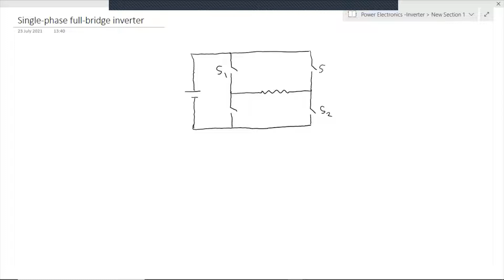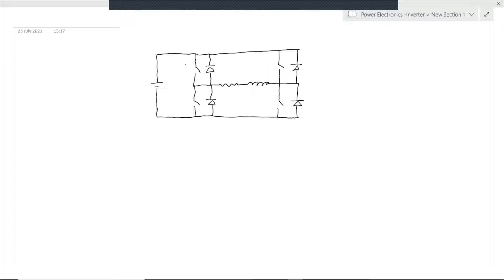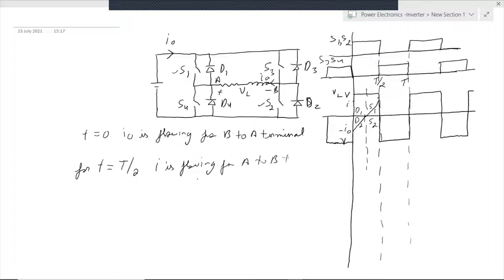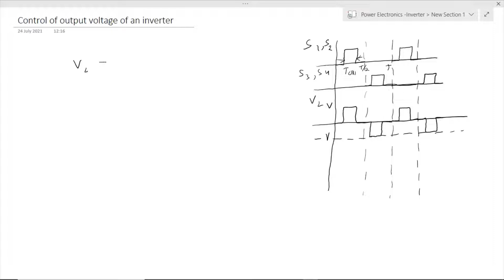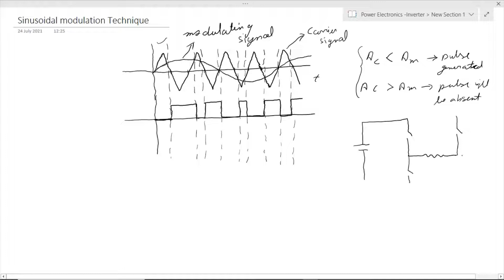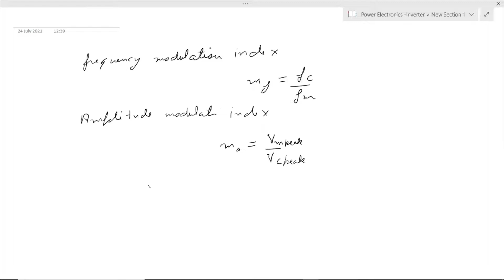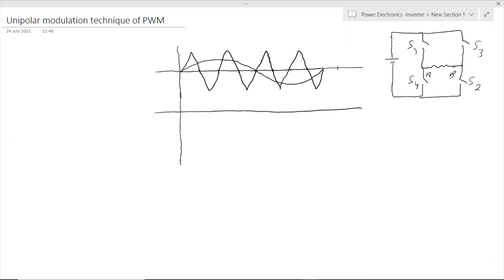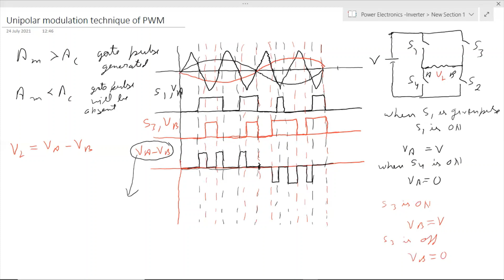Single-phase Full-bridge inverter and PWM control technique (Bipolar & Unipolar) as per RTU syllabus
This video talks about a single-phase full-bridge inverter and bipolar and unipolar sinusoidal modulation control technique.